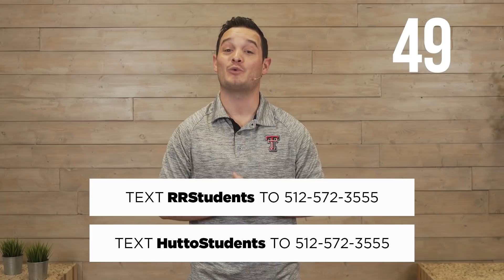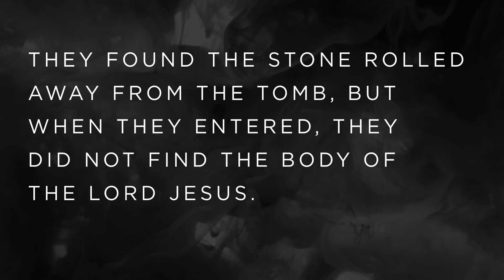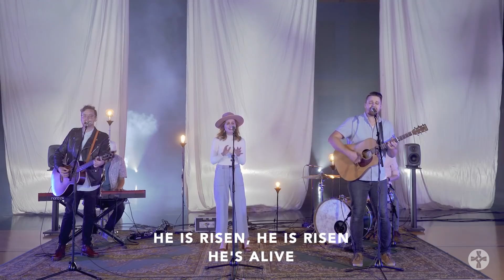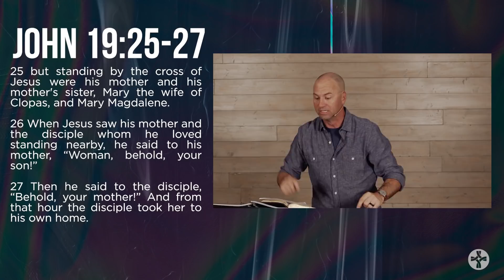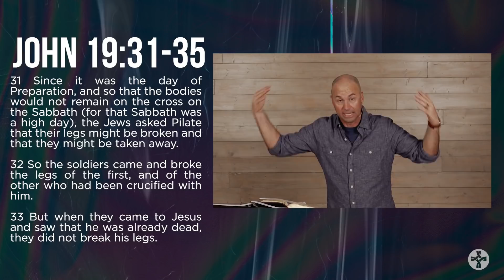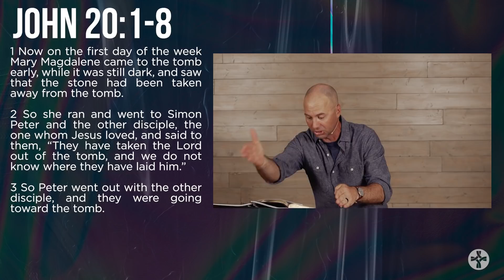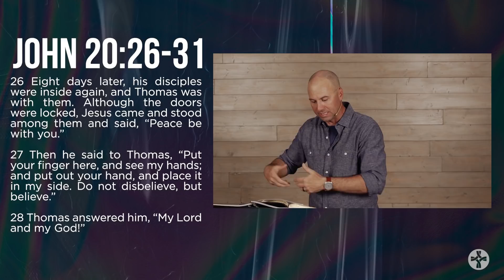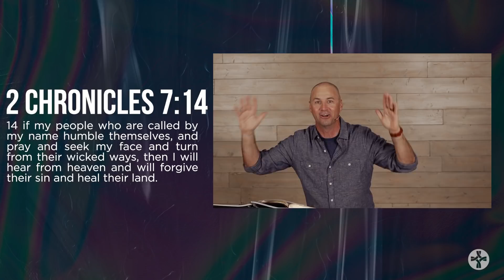TFC LIVE | Easter Sunday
Happy Easter, Church!
Welcome to The Fellowship Church Online.

We are so happy you and your family are joining us to celebrate what Jesus accomplished on the cross.

Here are three ways to be a part of what God is doing at The Fellowship:
1. Stay updated and join us here for weekly services.
4.
5. If you'd like to submit a prayer request,
6.

We have thriving adult, kid and student ministries!

Thank you for joining us for our online services and being a part of what God continues to do here at The Fellowship Church.